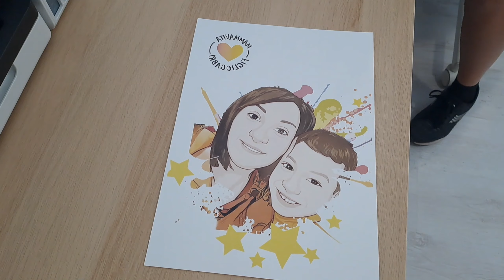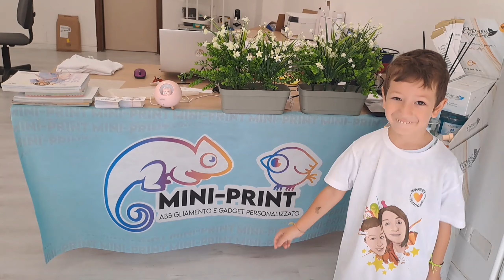💥REALIZZIAMO LA MAGLIETTA DEL NOSTRO CANALE!!!🫶👕👕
In questo nuovo video vi portiamo nel negozio che realizzerà le nostre magliette!!!